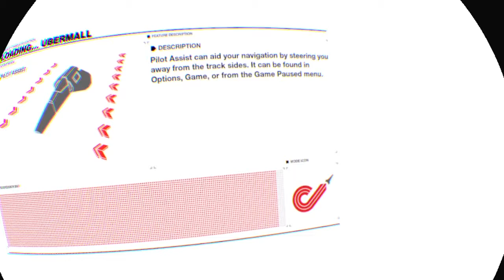Wipeout VR - Non VR Ship in VR Glitch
I was just minding my own business trying to race online when suddenly the race loaded with the wrong ship.  I didn't do anything knowingly to cause this and had heard of a previous glitch to let you race as a VR ship in normal view, but that method of doing that glitch doesn't really work for VR when not every ship is presented to you.

Also, this was actually my first time playing with the chase view VR setup so I'm pleasantly surprised with 2nd place after 10 laps.